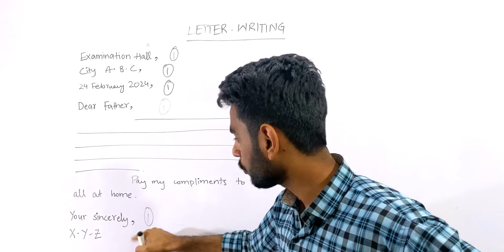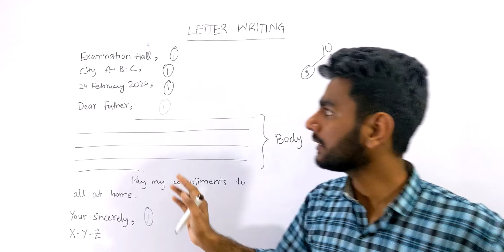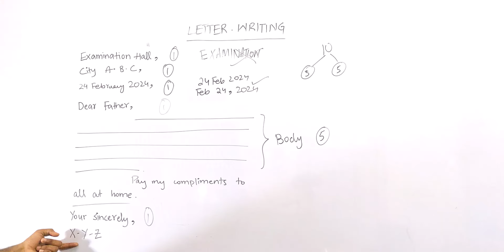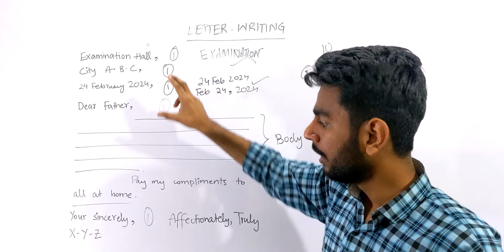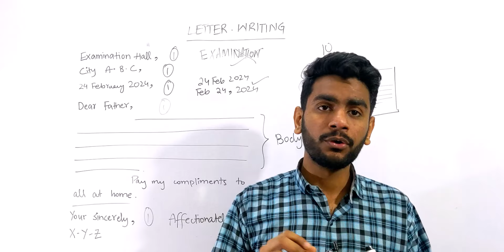How to write English Letters 9th Class | Latest Board Pattern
🔶➖➖➖ About Faizan Tanveer ➖➖➖🔶
Faizan Tanveer is also a student just like you. He scored 1052 marks in matric and 1060 marks in inter-board exams. He also studies and has exams. He aimed to help you get good grades, so you can move forward and do what you're passionate about!
He has the best possible ways to help students in Physics, Chemistry, Maths, Biology, Urdu, English, and almost every exam. I'm sure you'll be glad to learn from me.